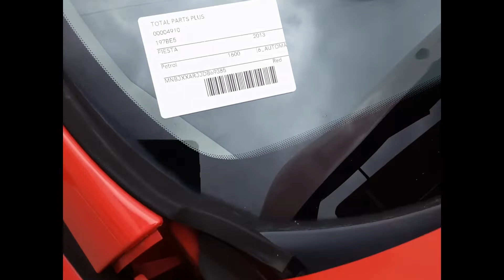2013 Ford Fiesta– Engine Test 4910